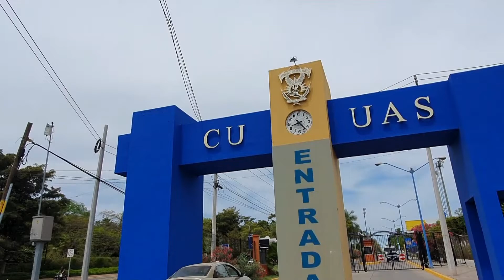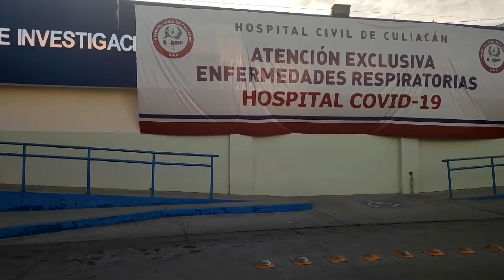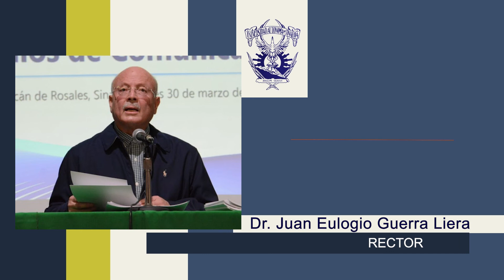Reitera Rector el compromiso de las universidades públicas en la lucha contra la pandemia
El compromiso de las universidades públicas de garantizar la culminación del ciclo escolar con la menor pérdida en su calidad y de seguir apoyando en la medida de sus posibilidades en la lucha contra la pandemia por COVID-19, fue planteada por el Rector de la Universidad Autónoma de Sinaloa (UAS), doctor Juan Eulogio Guerra Liera al participar en reunión virtual convocada por el Gobernador del Estado, licenciado Quirino Ordaz Coppel.